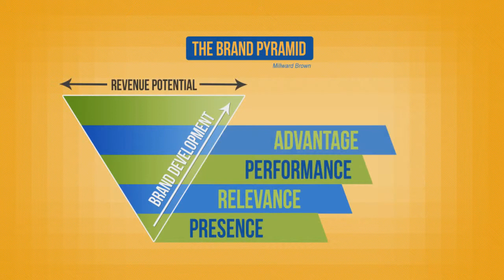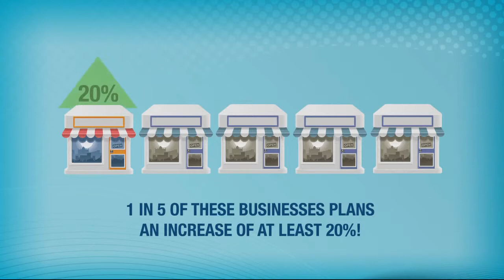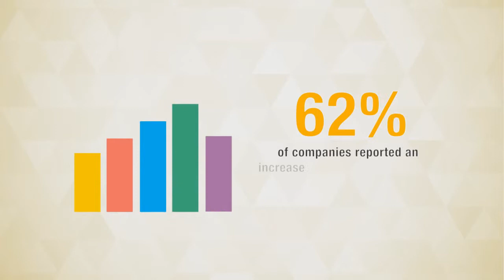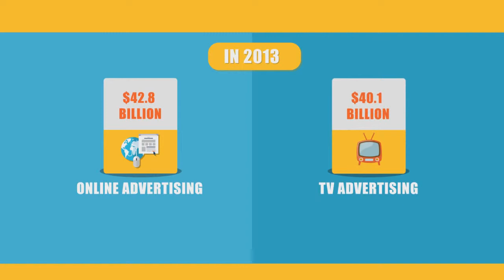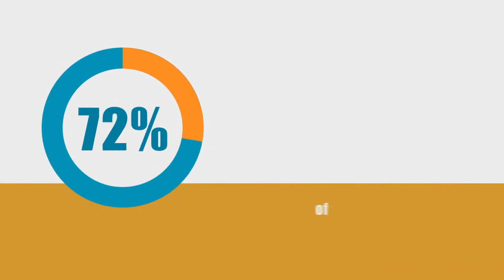Brand Optimization Atlanta - Online Marketing Atlanta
Brand marketing Companies in Atlanta know that strong brands have more power to retain customers and acquire new ones, and have more amplification power—leading to the brand bandwagon effect.

“Build it and they will come.” This could be your branding mantra. Customers are looking for brands they can identify with. Customers stick with brands that share their beliefs and aspirations.

Give your brand a personality. Make sure that it has the right mixture of characteristics that appeal to your target customers. Jennifer Aaker, professor at the Stanford Graduate School of Business, summarized brand personality into five dimensions: sincerity, excitement, competence, sophistication, and ruggedness. This is known as the “Dimensions of Brand Personality”.

The value of a business is directly proportional to the value of the brand. If you want to grow your business, you need to build your brand.  Building a brand is not just about having a nice catchy name, or using a clever sign, symbol or design to identify your products or services and to differentiate them from others.  Building a brand means having a set of positive values or associations that resonate with your target customers. It is also about communicating these attributes to them.

Build your brand’s presence, relevance, performance, and advantage, until you have built a bond with your customers.

Why build your brand? Because research shows that 60% of your potential customers prefer to buy new products from familiar brands rather than switch to a new one.

Millard Brown’s brand pyramid shows how brand strength affects customers’ expenditure for that brand. The brand’s strength is inversely proportional to the “share of wallet,” or share of category expenditure. Brands at the initial phase of development (also known as “presence,”) eat up only 12% of spending for that category. On the other hand, those at the peak of the pyramid, or brands that have bonded with consumers, account for 40% of wallet share.

You can always give us a call to see how we can help.  We would love to earn your business and show you why we are the best  Brand marketing company in Atlanta.

Brand Marketing Company Atlanta - YEAH! Local
1100 Peachtree Street NE
Suite 200